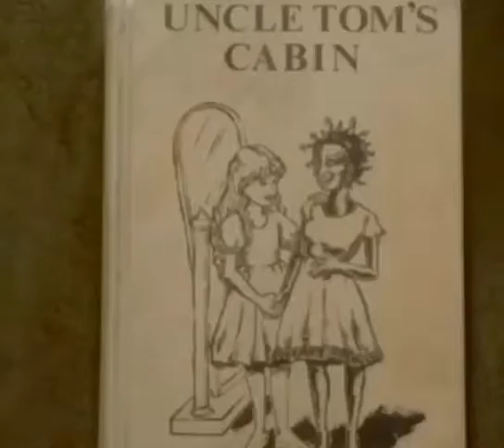let me in